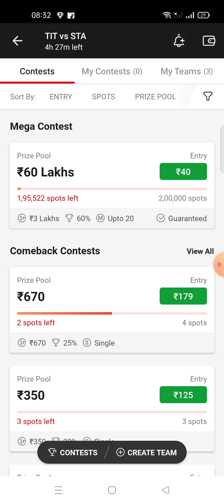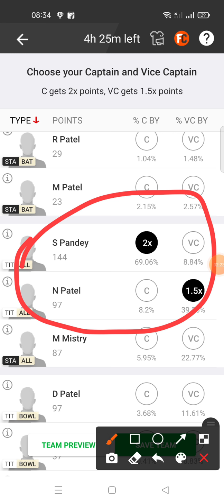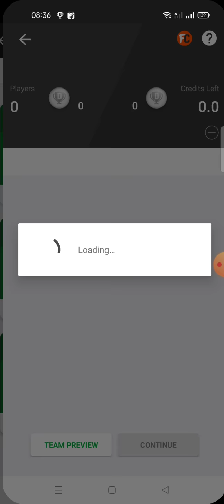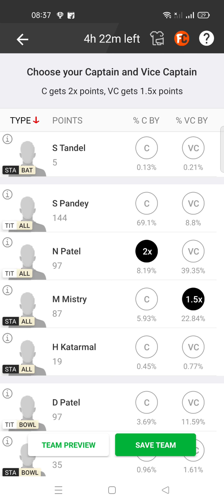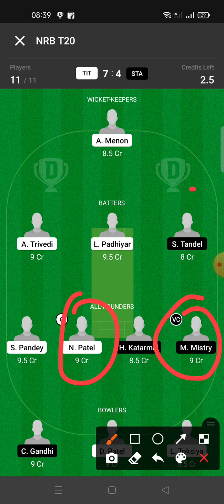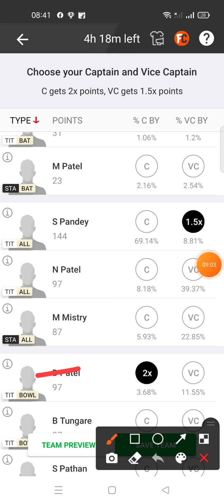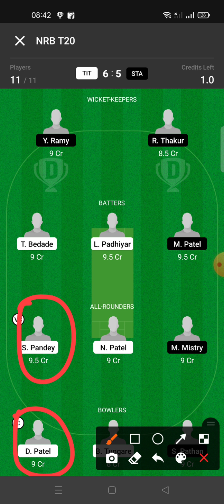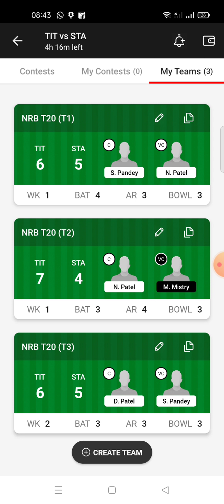TIT VS STA Dream11 Prediction | TIT VS STA Dream11 team